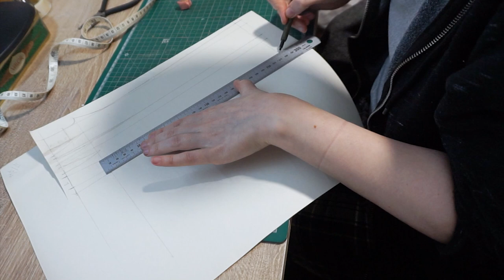Making a HARRY STYLES doll | Handmade poseable plush doll with a simple wire skeleton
In this one I show you how I made this poseable plush doll based on Harry Styles for my friend's birthday